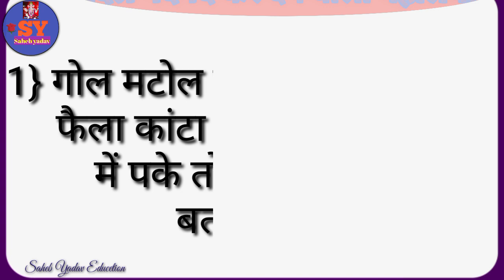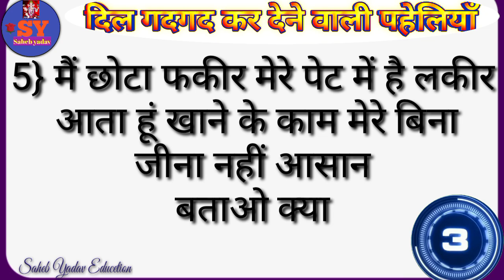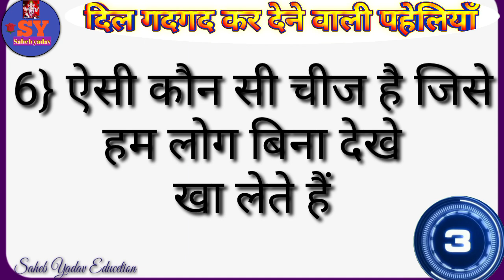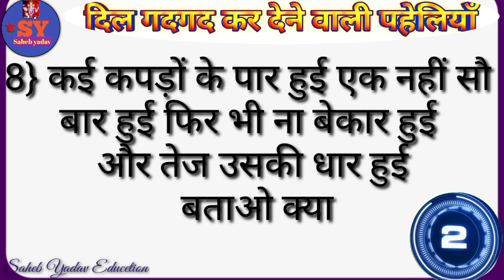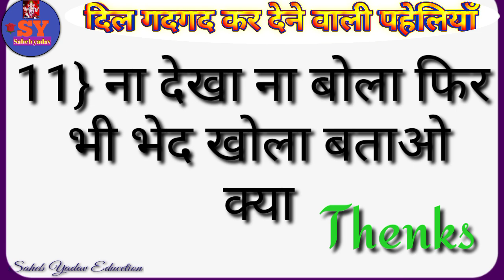दिल गदगद कर देने वाली पहेलियाँ majedaar paheliyan intresting paheliyan dimagi paheli paheli in hindi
दोस्तों इस वीडियो में दिल गदगद कर देने वाली पहेलियाँबताया गया है यदि यह वीडियो अच्छी लगे तो प्लीज वीडियो को लाइक सब्सक्राइब और शेयर करें और बैल आइकन को प्रेस करें ताकि आने वाला न्यू वीडियो का नोटिफिकेशन तुरंत पहुंचे धन्यवाद

Paheliyan
Paheli
Paheli
Pahaluon
Paheliya
Pahali
Hindi paheliyan
Hindi paheli
Hindi pahaluon
Hindi paheliya
Paheliyan hindi
Paheli video
Paheli hindi
Majedaar paheliya
Majedaar paheli
Majedar paheliya
Majedaar hindi paheliyan
Dimagi paheliyan
Dimagi paheli
Dimagi pahelion
Dimagi hindi paheliyan
Khatarnak paheliya
Khatrnak paheli
Intresting paheliyan
Intresting paheli
Important paheliyan
Funny paheliya
Funny paheli
Letest paheliyan
Kathin paheliyan
Kathin paheli
Riddles
Puzzle
Puzzle hindi
Hindi puzzle
Hindi riddles
Riddle's hindi
Gk
Hindi gk
Gk video
Paheliyan paheliyan
Paheliyan Gk

Video link